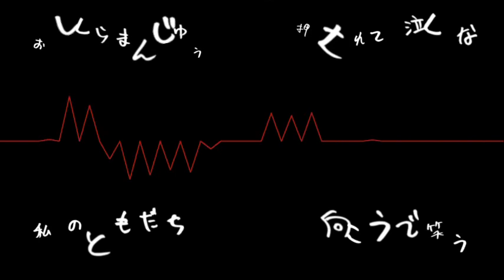【Kouny】Childhood Addiction【Hakaine Maiko & Haruka Nana】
Childhood Addiction by Kouny feat. Hakaine Maiko and Haruka Nana. (2016)

Illustrator : 馬肉